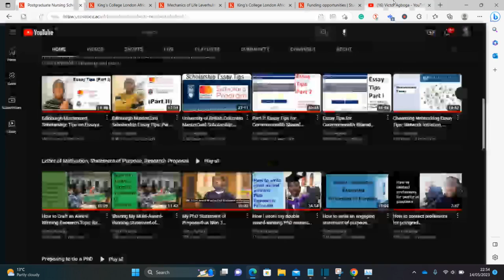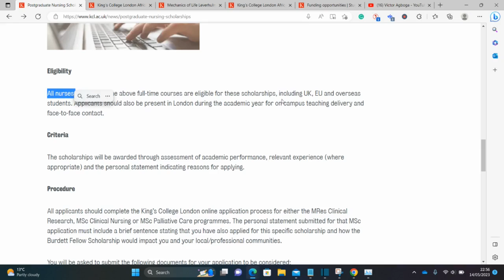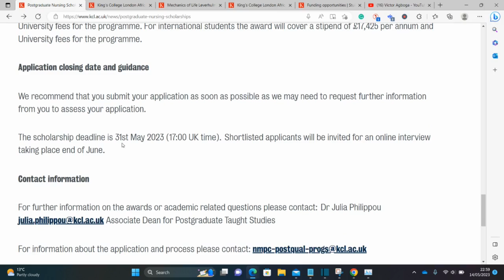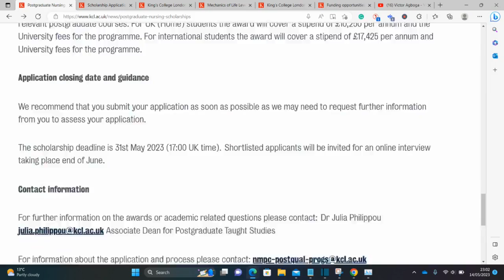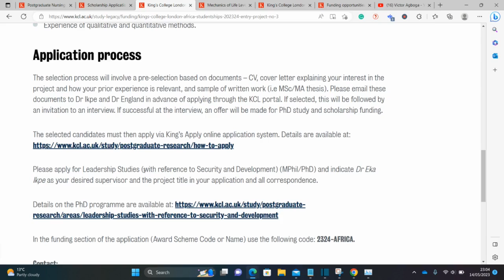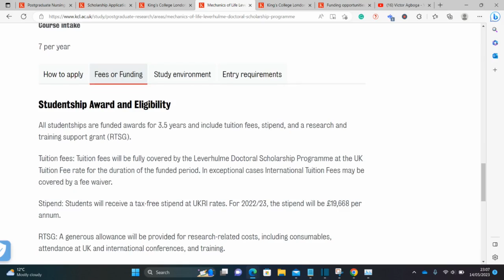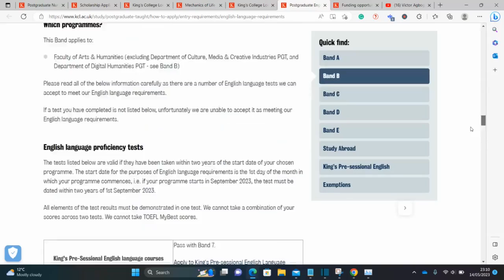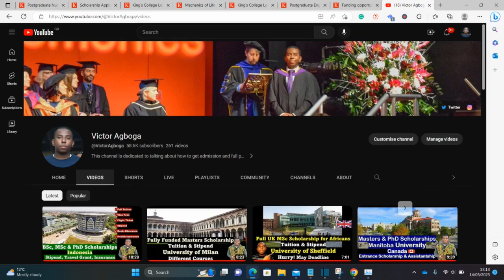Full MSc & PhD Scholarships at King's College, London: £20,000 Stipend